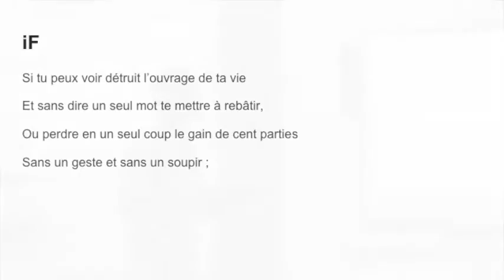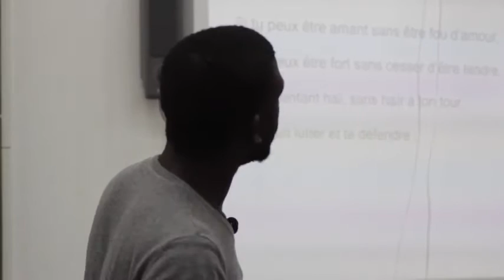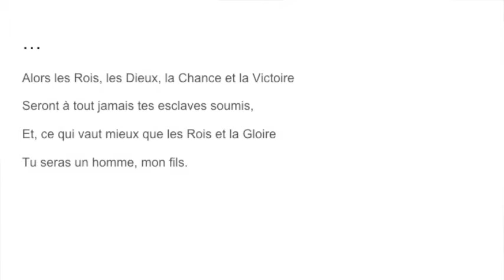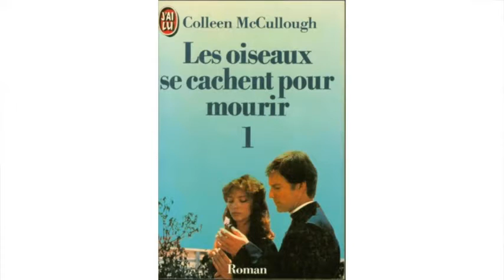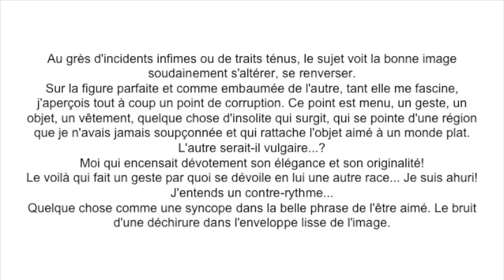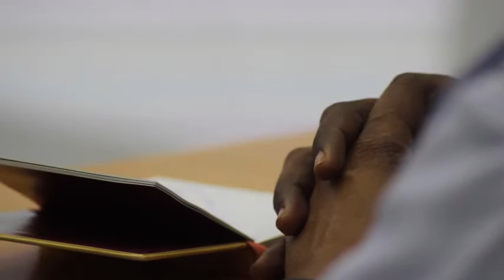TAAG-TALKS 1 / Théme: La lecture et l'écriture à l'ére du digital par Babacar LO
) a organisé la premiére édition des TAAG TALKS. Un évenement organisé pour échanger autour de différentes questions. Les 10 et 11 février la deuxiéme édition des brocantes de lvire a été l'occasion pour aborder un sujet : La lecture et l'écriture à l'ére du digital. Babacar Lo fait un point sur la façon dont sa façon de lire à changer.